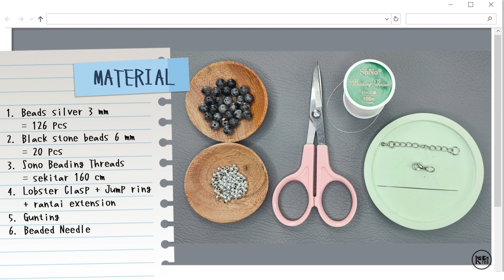DIY Black Stone Beads Bracelet | Beaded Bracelet Tutorial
Hai Crafters,

Ini adalah design lain dari gelang manik batu. Di tutorial ini saya menggunakan black stone beads.

Material :
1. Beads silver 3 mm = 126 pcs
2. Black stone beads 6 mm = 20 pcs
3. Sono Beading Threads = sekitar 160 cm
4. Lobster Clasp + Jump ring + rantai extension
5. Gunting
6. Beaded Needle

Salam Kreatif,
KREA3